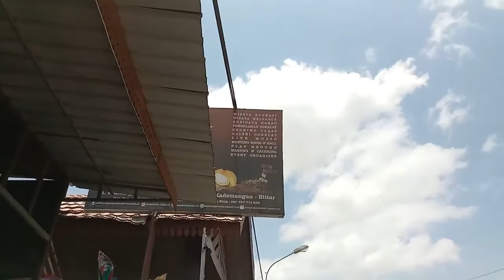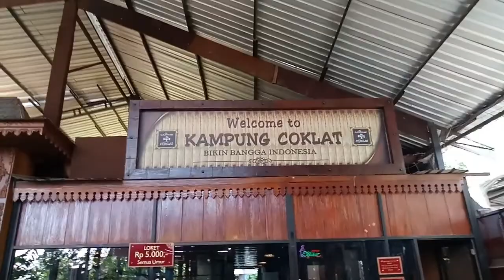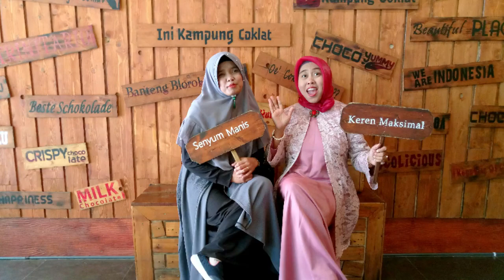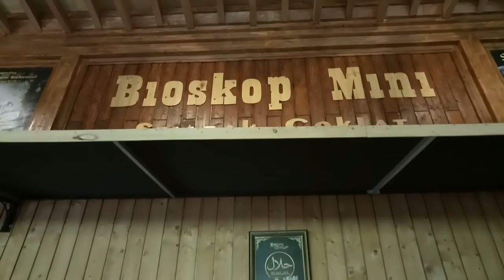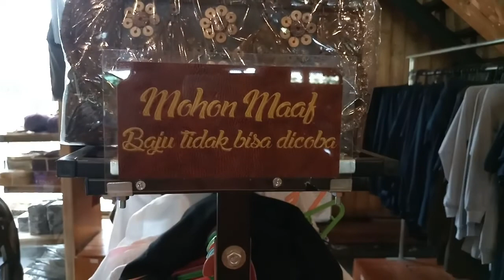Wisata Kampung Coklat Blitar 2019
Wisata Edukasi Kampung Coklat Blitar 2019 terkini